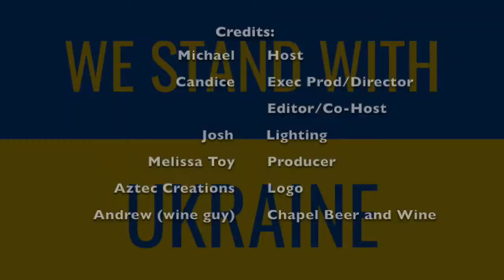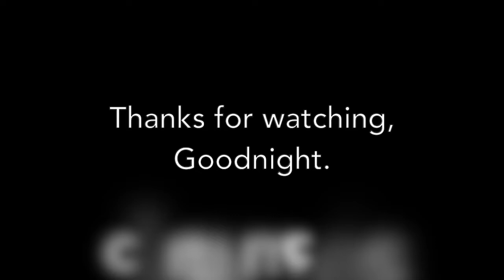Quick Turkey Legs